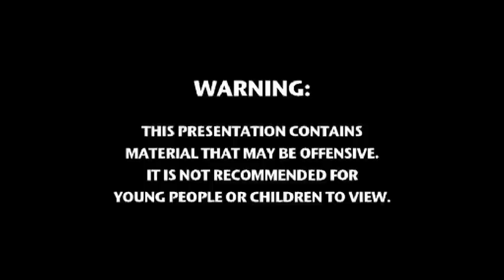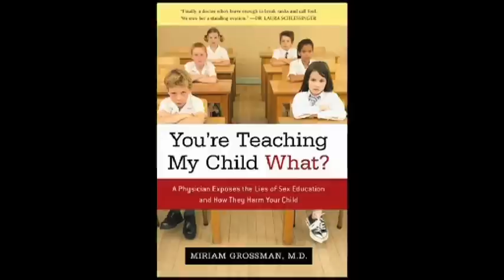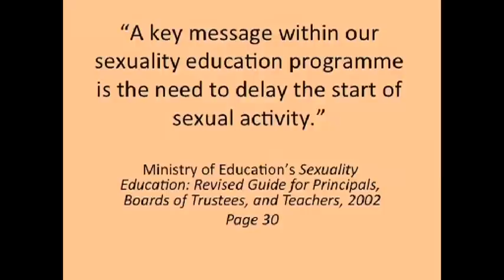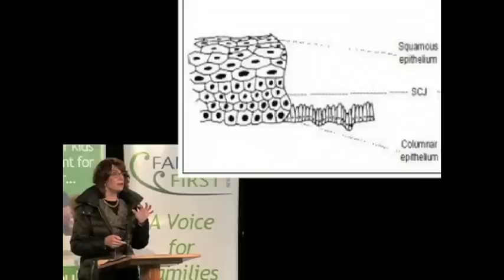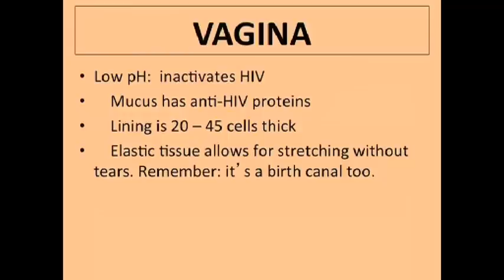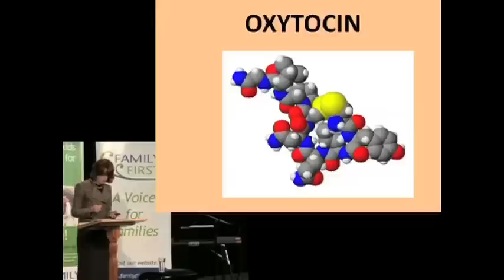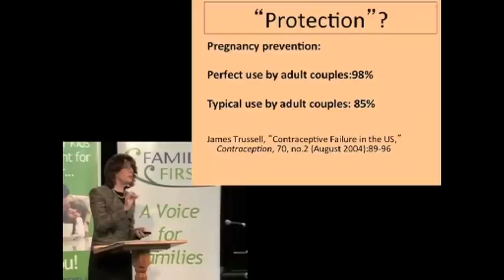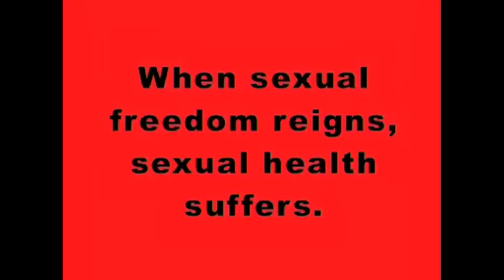Dr Miriam Grossman: You're Teaching My Child What?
Miriam Grossman, M.D., is a US-based board certified child, adolescent, and adult psychiatrist. Dr Grossman writes and speaks internationally to parents, students, educators, legislators and health professionals internationally on the dangers of political correctness in her profession. She has lectured at the UN Commission on the Status of Women and in Britain's House of Lords.

Dr. Grossman's mission is to highlight the dangers of the anything-goes, condom-based approach to sexual health. With examples from cutting edge research, she proves that sex is a serious matter, and can never be 'casual', especially for girls.

She also reports on her examination of NZ-based educational resources and websites hosted by groups such as Family Planning, Rainbow Youth and others -- many funded by the government, available to schools, and targeted at students.